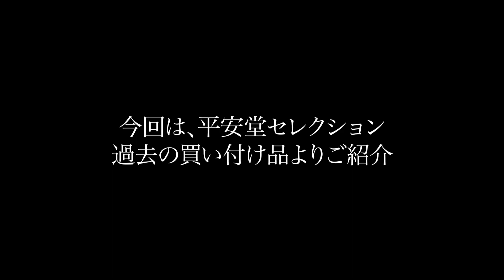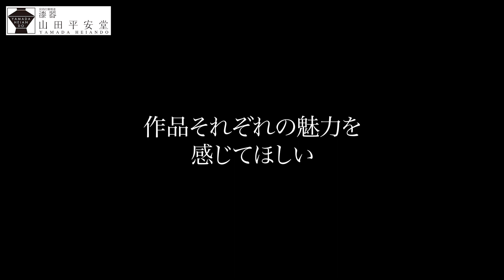‹完売›【輪島塗1点もの】螺鈿・金地・高蒔絵...凝縮感のある漆芸の数々を漆器の老舗山田平安堂4代目当主が解説｜香合『片輪車』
やさしい漆編集部です。
今回は、《平安堂セレクション》輪島塗「香合 片輪車」の解説動画をお送りしました。

※こちらの商品は完売いたしました。

▷動画内でご紹介した小筥各種はこちらから

▷動画内でご紹介した平安堂セレクション【香合 龍】はこちらから

小さなキャンバスいっぱいに施された繊細な蒔絵、車輪を飾る螺鈿、粒子感をしっかり残した存在感のある金地。
題材としてはポピュラーな「片輪車」を、贅沢な技法を用いて煌びやかに表現した1点ものの輪島塗作品。
ぜひ上記URLよりページもご覧になってみてくださいね。

《平安堂セレクション》とは
1919年創業、漆器の老舗山田平安堂には「平安堂セレクション」というカテゴリーの商品があります。
これは平安堂オリジナルの作品ではなく輪島塗をはじめとした産地の銘品を当主の目利きにより取り揃えたシリーズで、漆芸の技法が存分に詰め込まれた非常に魅力的でレベルの高い作品が並んでいます。
もちろん高価なものが多いのですが、それらはすべて1点ものの「伝統工芸品」。
熟練の職人が己の技をちいさなキャンパスに閉じこめたような、まさに超絶技巧の結晶とも言える作品群です。

《平安堂セレクション》各商品は直営店でご覧いただくことが可能です(「代官山本店もしくは銀座SIX店にございます)。

昨年末の平安堂セレクション買い付けの様子は下記の動画でご覧いただけます。
▷密着！毎年恒例の輪島塗作品買い付けはハイレベルな逸品ぞろいで超難航 漆器の老舗山田平安堂4代目当主が惚れた作品は果たして...？

▷《平安堂セレクション》各作品の解説動画は下記の再生リストからご覧いただけます。

動画の目次

0:00　オープニング
0:13　今回は、平安堂セレクション過去の買い付け品よりご紹介
0:44　小さなキャンバスに技巧を詰め込んだ 香合「片輪車」
5:22　作品それぞれの魅力を感じてほしい
6:30　3つの小筥もちょっと解説
7:52　ぜひ、店舗に足を運んで作品をご覧ください

当チャンネルでは、YouTube限定販売の「裏メニュー」もご用意しています。
YouTubeからしか購入することのできない、1点ものや当主の趣味が高じて生まれた作品などを揃えています。これからも開発を続けてまいりますので、ぜひこちらもチェックしてみてくださいね。

▷YouTube限定販売「裏メニュー」商品はこちらから

これからも漆作品の解説、漆器の魅力、おすすめ商品、裏メニューなど、漆器全般についての動画を公開してまいりますので、お見逃しのないようチャンネル登録をして次回の動画をお待ちいただければと思います！
また、動画の感想や漆全般の疑問質問等、お気軽にコメントいただければありがたく思いますので、こちらもあわせてよろしくお願いいたします。

【漆器　山田平安堂の歴史(HPより抜粋)】

1919年、山田孝之助が日本橋に『山田漆器店』を創業しました。京都の漆器屋で修行を積み、その雅やかな漆器に魅了されていたようです。当時の東京には、実用的で無骨な漆器が多く、その「京漆器」の魅力を東京で紹介するという趣旨で創業したと聞いております。

後に、修行を積んだ京都にちなんだ、現在の『山田平安堂』に社名を変更し、また、扱う漆器も時代と共に変化をしてきております。

1994年、3代目である山田達男が「漆器をもっと若い方にも見て頂きたい」「漆器を通じてライフスタイルを提案したい」との思いで、渋谷・代官山へ移転。現在に至ります。

【History of Yamada Heiando (from their online shop)】

◎We are Proud Purveyor of Lacquerware to JAPANESE IMPERIAL HOUSEHOLD.

YAMADA HEIANDO is a Japanese lacquerware brand, with more than 90 years of history and traditions. Founded in 1919 in Tokyo, Japan, we have always been serving the finest lacquer items. The extensive lineup ranges from classic sets of tableware to jewelry boxes in luxury, with more than 400 items in total.

Our customers include:
the Japanese Emperor and His Imperial Family / Foreign Embassies of Japan / renowned shrines and temples for worship / major global enterprises

◎What is Emperor's ROYAL WARRANT ?

"Royal Warrant" is the honourable title given to Japan's traditional brands the Emperor has personally appointed to use.
He granted Royal Warrants to only the finest brands whose goods or services demonstrate excellence and quality.
For over 90 years, we have been serving all the lacquerware used at His Imperial Household.

◎What It Means to Be Appointed as Emperor's Favourite

His Imperial Majesty entitles Royal Warrants to no more brands today, marking 1954 the last.
This means that as one of the oldest existing Royal Warrant holder since 1919, we have been creating best quality items and fulfilling the Emperor's most selective taste for nearly a century.
Being Imperial is the proof of perfection in our lacquerware. We are very proud to be the holder of such prestigious Royal Warrant.